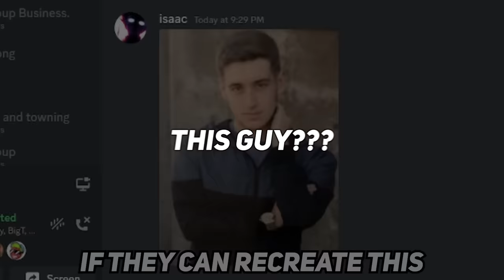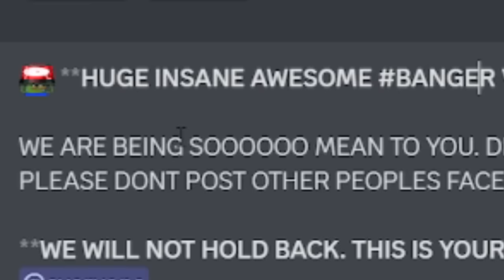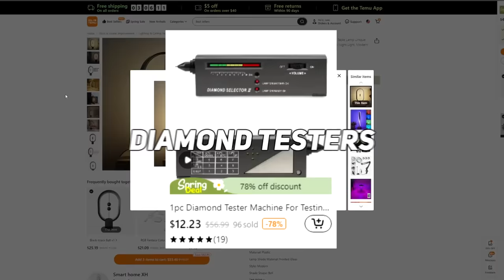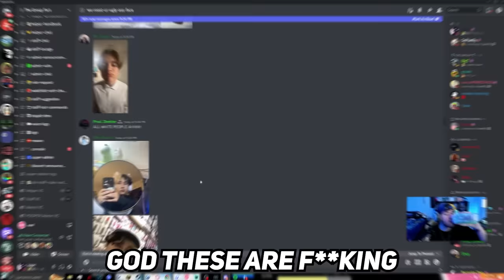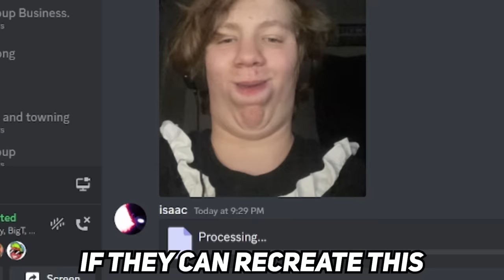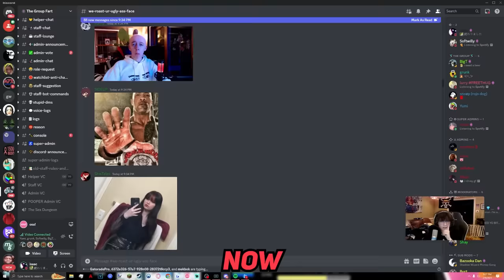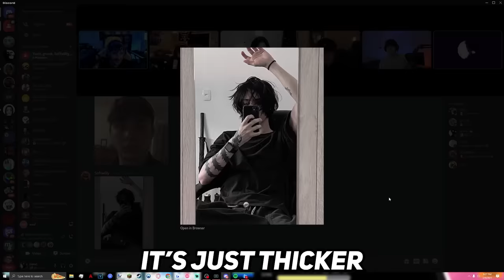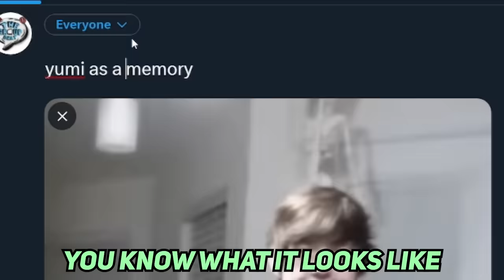We roasted our discord members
I'd like to apologize to the family of those affected by these FLAMES GET OWNED

1. real money not fake... $3.59💰 (Original: $11.99)
2. Lightsabers $2.39💰(Original: $7.99)

Roasting discord members is our specialty. We've done it many times before, and have even brought on people like packgod to have a swing at it. But tonight it's just us, and hopefully you... You guys have a bad habit of sending people that are definite NOT you.. Like Quackity as a girl, or even Tommyinnit's dad. The list goes on, trust me.